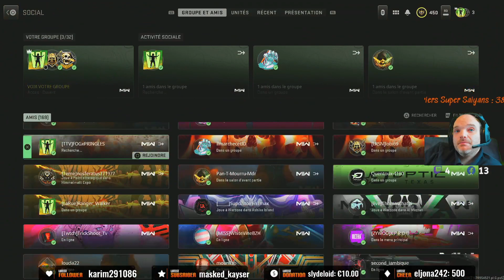Les games 'tranquilles' du Mardi C'est ici avec ton streamer canapé préféré 6175075855848059